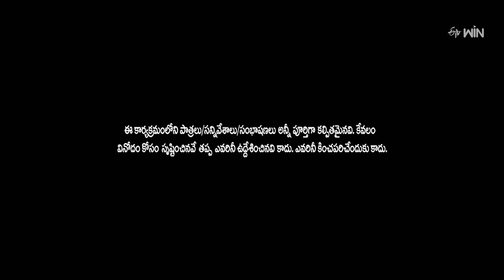Rocket Raghava Comedy Skits July Month 2024 | Jabardasth | ETV Telugu